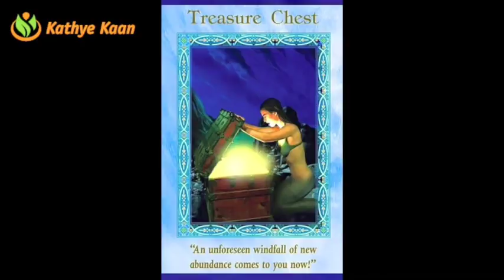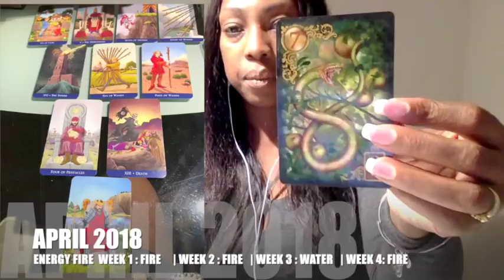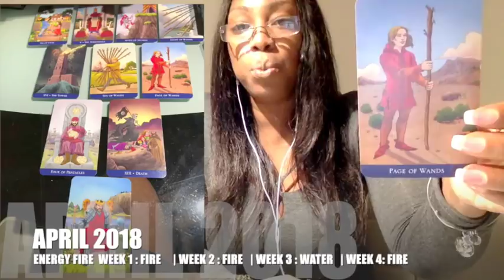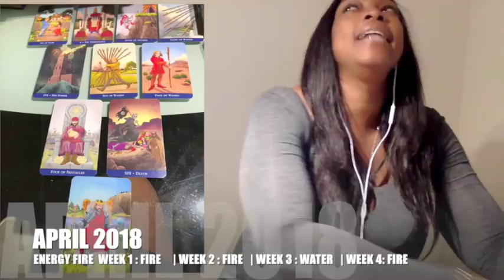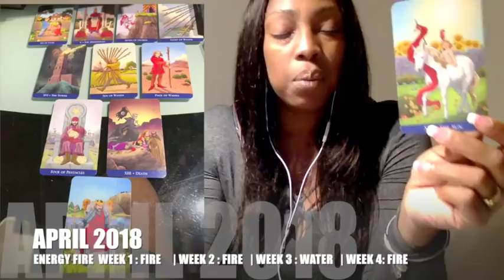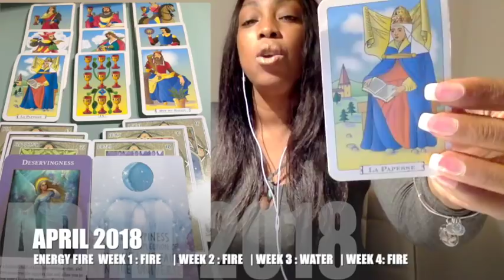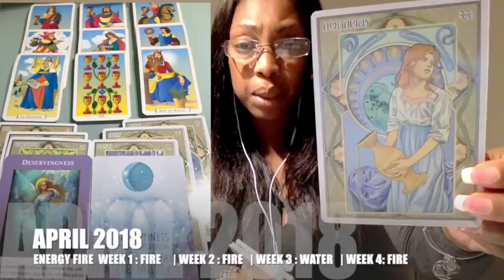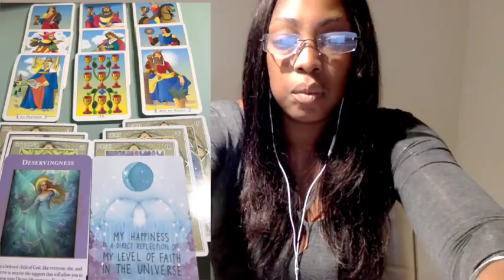PISCES APRIL 2018 💝SUCESS IS YOUR'S | GOOD NEWS ABOUT YOUR HEALTH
PISCES APRIL 2018 💝SUCESS IS YOUR | GOOD NEWS ABOUT YOUR HEALTH